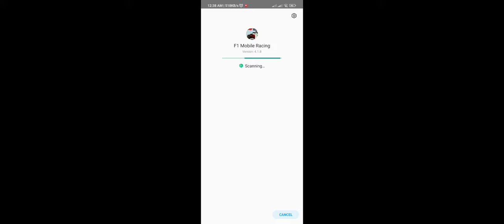Off Road Android gameplay #1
Join the ultimate off-road rally experience

Put your driving skills, intuition and smarts to test in this offroad road trip across the mountain forest. Ride physically accurate 4x4 beasts of a car, upgrade and tune them to overcome even the most challenging trials and obstacles, discover hidden vistas. Become the best driver and go where no man has gone before!